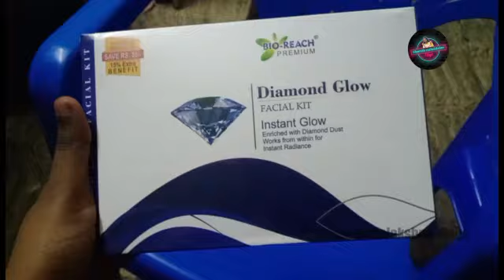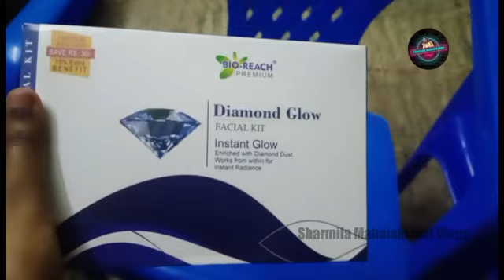✨ ✨ தேனி- கோட்டூர் vlog/day1 at our native place/village series#1/sharmilamahalakshmivlogs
Indha channel la enoda lifestyle a vlog a eduthu upload panrean ...niraiya useful ana videos m nama channel la upload panrean like beauty,cleaning,cooking,shooping,organising etc ...
Links